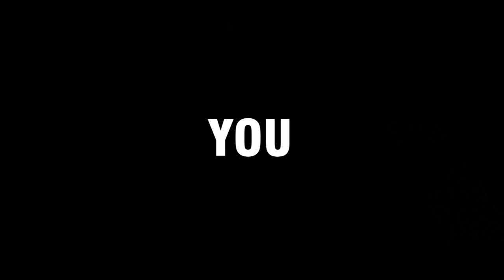Flying Police Robot Fighting: - Gameplay Trailer (Android)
📺 DESCRIPTION

Fly as a rope hero and fight like real robot in this Open world crime story game

Flying police robot fighting: Rope hero crime city

If you are a fan of Flying rope hero or Police robot then you will enjoy this Amazing Flying police robot Hero game.

1: Transform Police Robot into Police Car
2: Transform Police robot into Aircraft

Get this Flying Police Robot Rope hero Game and enjoy the smooth animations as Flying robot rope hero swing freely through the Gangster Crime city like never before. People trust superhero rescue against city gangster mafia in super speed. They really think that flying heroes robot can save them from real gangster squad by climbing with the ropes in super hero games.

Flying police robot car game: Rope hero crime city FEATURES:

🕷 Transform your robot into car OR transform your robot into aircraft.

🕷 Weapon shop where you can buy different guns.

🕷 As a Ninja rope hero explore the strange gangster crime city with nice 3D graphic.

🕷 Explore the Grand crime city while driving super bikes and drifting cars.

🕷 Addictive robot fighting ninja games.

🕷 Grand robot fighting high quality animations.